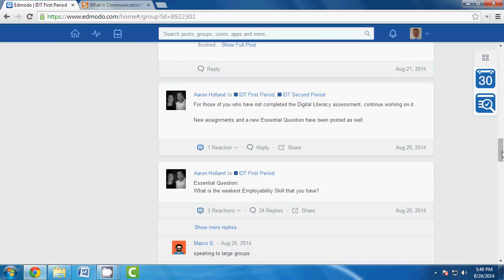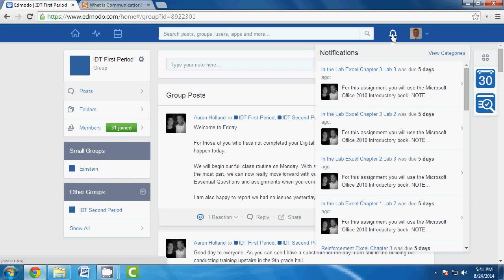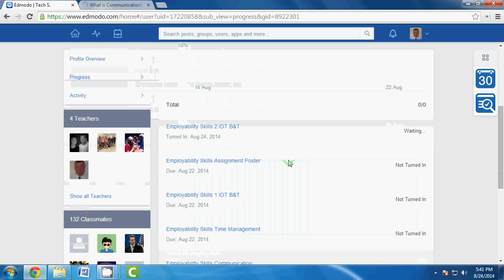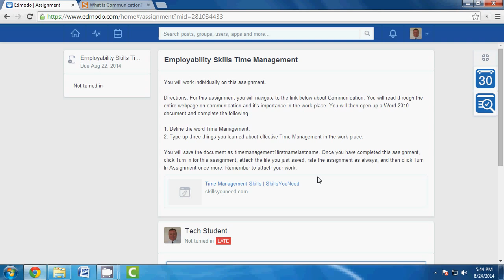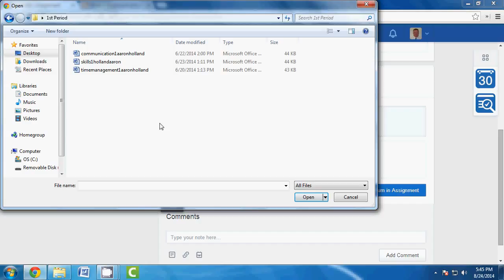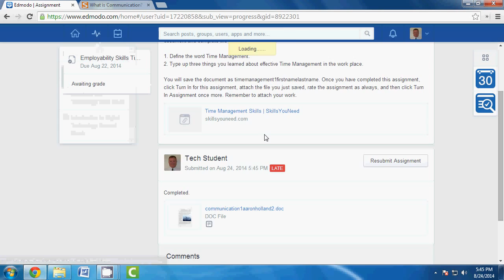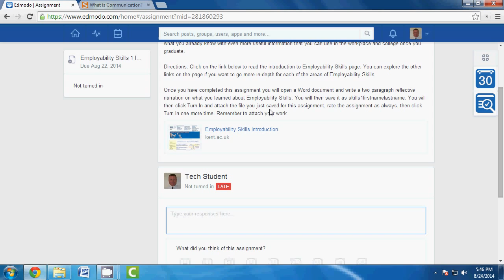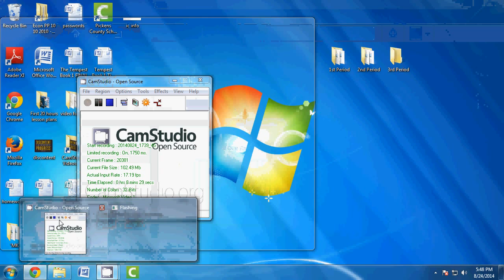Edmodo How to turn in an Assignment with a File Attachment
This is a brief video tutorial on how to submit an assignment in Edmodo when it asks you to attach a file.